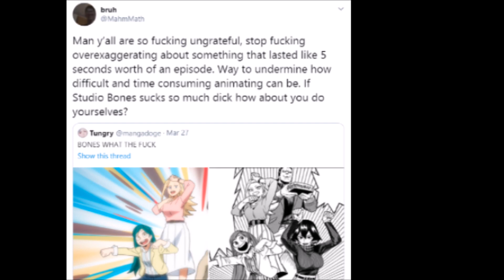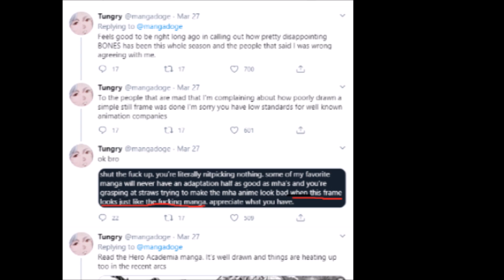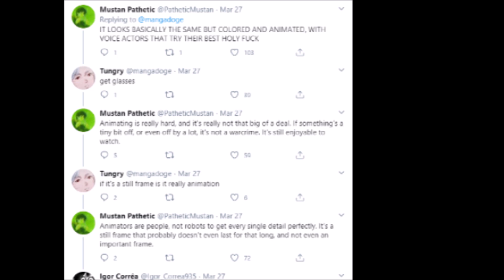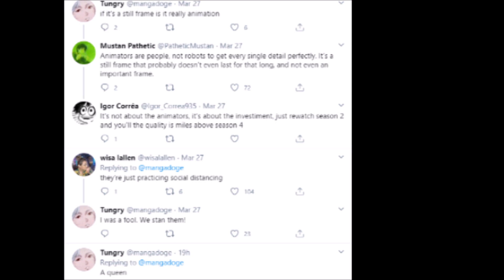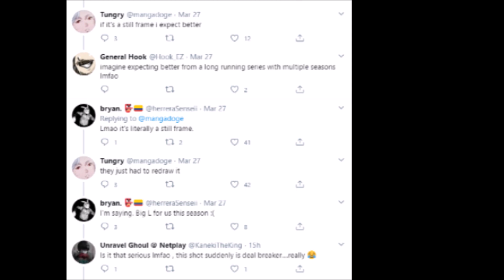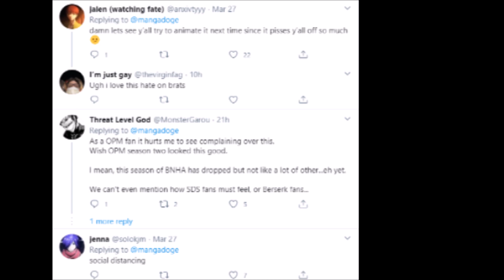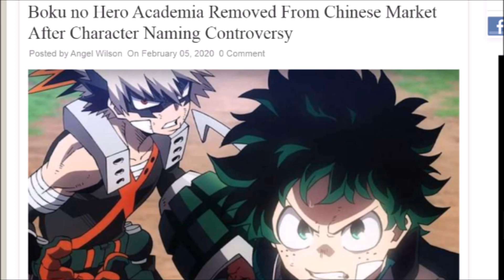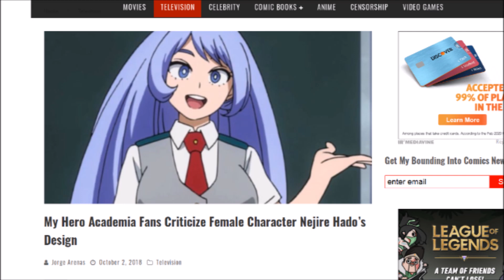My Hero Academia and Studio Bones Attacked By Purtians! Says The Animation Isn't Good Enough!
My Hero Academia is under attack by the clown mob again, this time it's over the animation and how they think it doesn't mirror the manga good enough. Let me know what you all think down below!